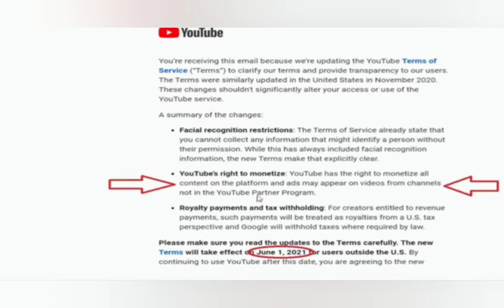Youtube running ads on non monetized small channels| Youtube ads without 1000 subscribers in tamil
Youtube running ads on non monetized videos on small channels| ads without monetization tamil| youtube tips in tamil